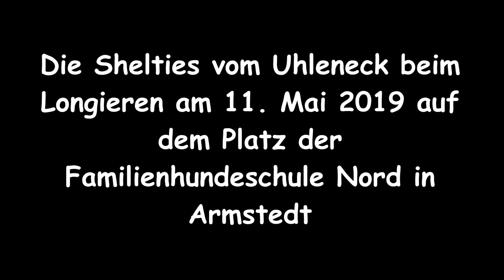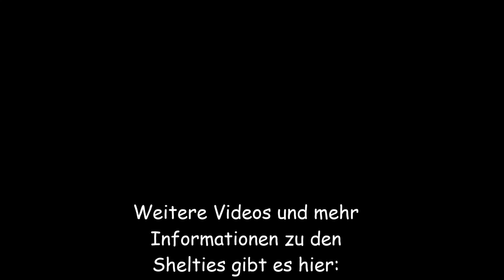Longieren am 11.05.2019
Die Shelties vom Uhleneck beim Longieren am 11. Mai 2019 auf
dem Platz der Familienhundeschule Nord in Armstedt